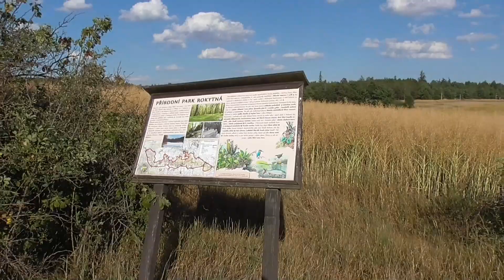Hasiči Dolní Kounice - Letní soustředění mládeže 2017